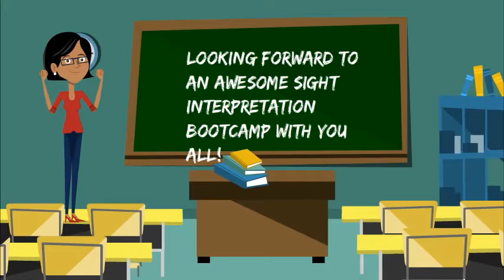Sight Interpretation Bootcamp